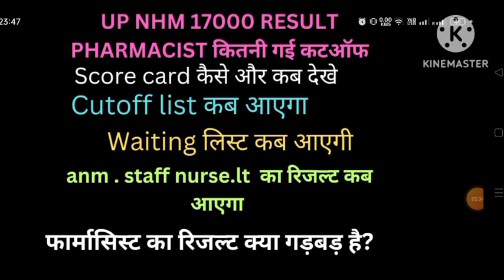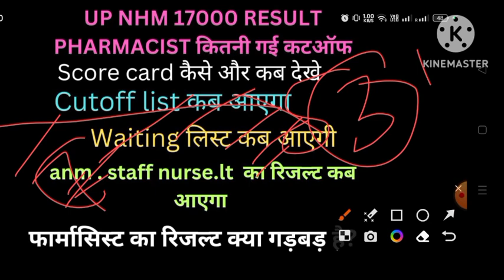up nhm 17000 anm staff nurse lab technician result// pharmacist कितनी गई कटऑफ